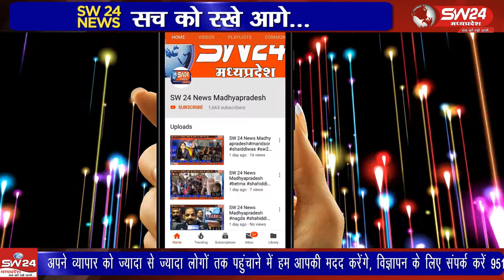pipalgone- ग्राम बाड़ी में बाबासाहेब आंबेडकर, काशीराम जी के छाया चित्र पर माल्यार्पण कर मनाई गई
बहुजन समाज पार्टी जिला खरगोन ने मान्यवर कांशीरामजी की जयंती पीपलगोन के समीप ग्राम बाड़ी में बाबासाहेब आंबेडकर, काशीराम जी के छाया चित्र पर माल्यार्पण कर मनाई गई । पीपलगोन से सलीम खान की रिपोर्ट